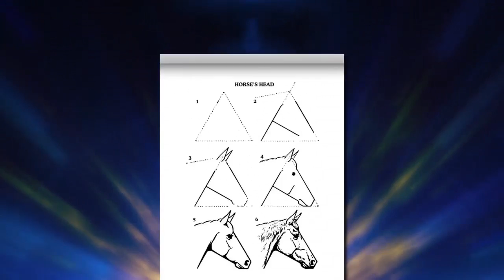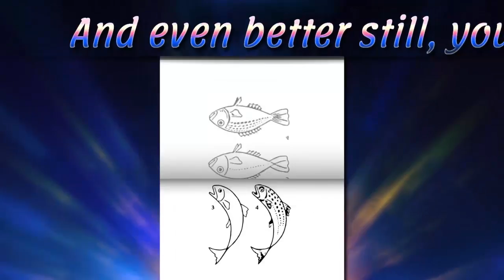How To Draw Animals – Easy Step by Step Book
by Ironpower Publishing

Also in DVD Video Tutorials
Volume 1
How To Draw Animals In Simple Steps For Kids DVD Volume 1 - Video Tutorial by E.G. Lutz

Volume 2
How To Draw Animals In Simple Steps For Kids DVD Volume 2 - Video Tutorial by E.G. Lutz

Ever wondered how to draw cartoon animal images like Walt Disney did?

Well here’s how…

This new ebook reveals the teachings of Edwin G Lutz, the man credited to have inspired Disney to start his animating career.

You will learn step by step how to draw amazing images of scores of animals.

And even better, you will find it’s not only fun, but easy as well when you know the secrets.

And even better still, you can be drawing these pictures in 15 minutes or less.

Get your copy of How To Draw Animals – Easy Step by Step Book now by visiting

how to draw cartoon animals
learn to draw easy cartoon animals
step by step draw animals
step how to draw animals
step drawing animals
draw animals easy